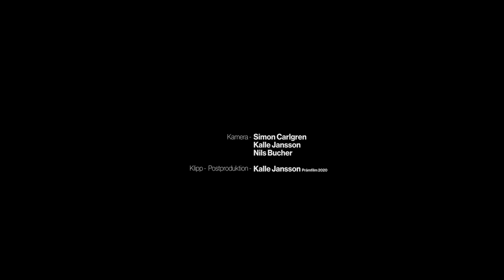We Hear You – Greta Thunbergs tal på Dramaten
“Jag heter Greta Thunberg. Jag är 16 år gammal. Jag kommer från Sverige och jag vill att ni ska få panik.”

Greta Thunberg har på kort tid gått från att vara en ensam skolstrejkande tonåring till en global frontfigur i klimatfrågan. I performanceverket We Hear You presenterar Dramaten hennes internationella tal på svenska med ett stort antal skådespelare från Dramatens ensemble, elever från Pops Academy, med flera.

Stort tack till alla medverkande.

Musiken är komponerad till föreställningen av Fredrik Söderberg.